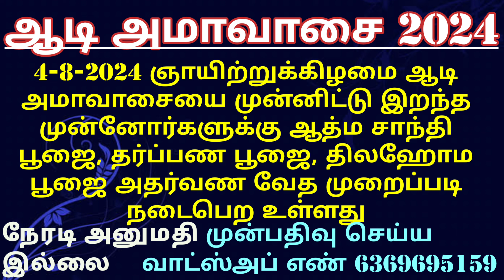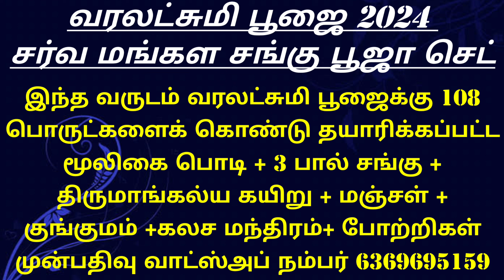நன்றி சொல்லும் பதிவு 10 பேருக்கு பகிரவும்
பூஜிக்கப்பட்ட பால் சங்குகள் 3, மற்றும் 108 பொருட்கள் சேர்த்து தயாரித்த ஆகர்ஷண தூபம், திருமாங்கல்ய கயிறு ,திருமஞ்சள், தாழம்பூ குங்குமம் கொண்ட வரலட்சுமி சர்வ மங்கள பூஜா செட் தேவை எனில் தொடர்பு கொள்ள வேண்டிய வாட்ஸ்அப் எண் 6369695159
அன்னதான நிதி உதவி செய்ய வங்கி கணக்கு எண்:

Name: Anandha Oli foundation
Bank: Karur Vysya Bank
Branch: Palani
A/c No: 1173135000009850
IFSC CODE : KVBL0001173
A/c type: Current Account
Tamilnadu
India